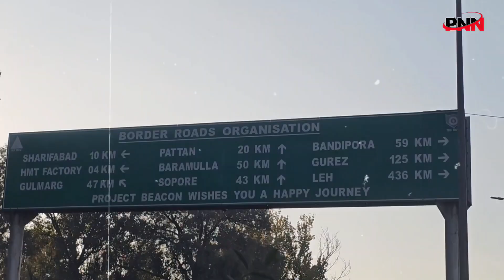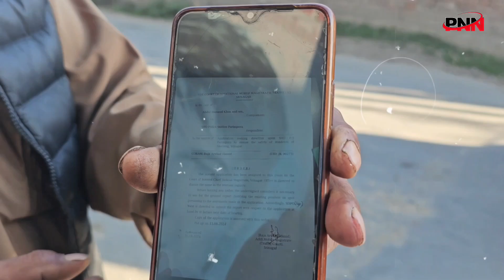Shaltang Episode | Awami Masayil, Central Shaltang se | PNN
In this series, we are traveling through various areas of the Shaltang constituency, meeting with people and listening to their concerns. In this episode, we’ve arrived in Shaltang, where the locals will talk about their issues and their hopes from Tariq Hameed Karra.

Watch how the voices of Shaltang people are being conveyed to their new MLA and what they expect from Tariq Karra.

Each episode will highlight the issues and expectations from a new area.